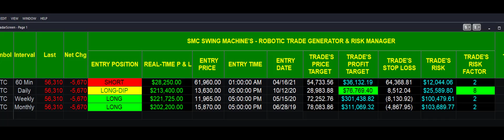"SWING MACHINE" ROBOTICALLY TRADING $BTC, BITCOIN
BE SURE TO SET YOUR YOUTUBE TO HIGH DEFINITION